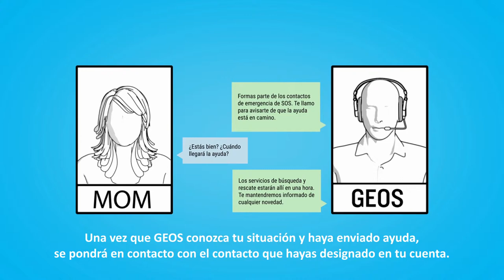inReach: ¿qué ocurre cuando activas un SOS?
Al activar un SOS en tu dispositivo inReach, recibirás la ayuda que necesitas. La comunicación bidireccional te permite ponerte en contacto con un equipo de profesionales capacitados para responderte en función de tu situación, y no del peor de los casos.